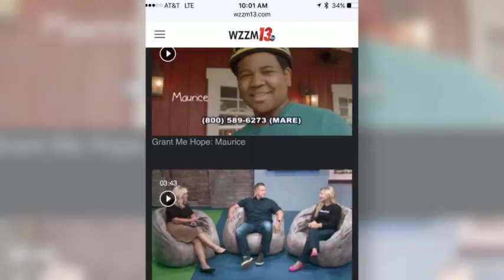I Understand & Big Joe Cares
Big Joe Cares helps I Understand by giving away $10k!